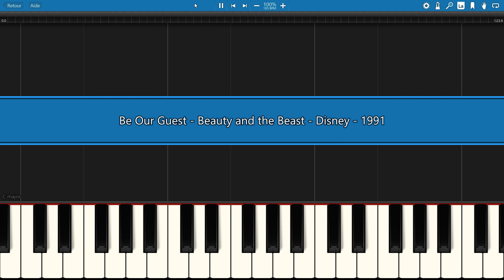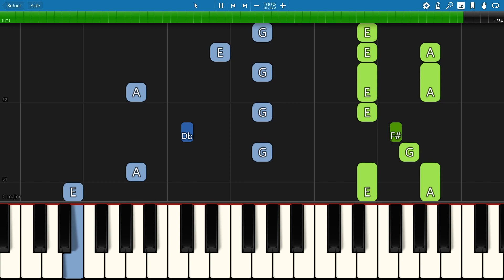piano tutorial "BE OUR GUEST" from Beauty and the Beast, Disney, with free sheet music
The first part is for beginners, the second is a little harder, you can choose, and play several times ;-) The slow working version